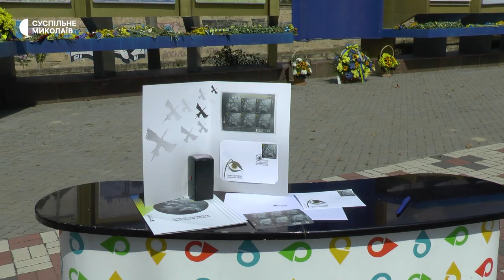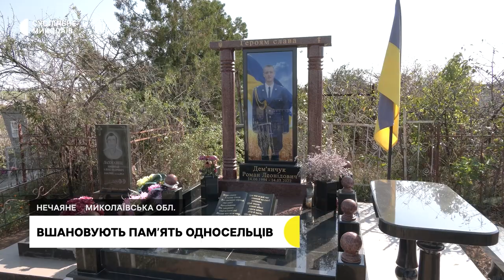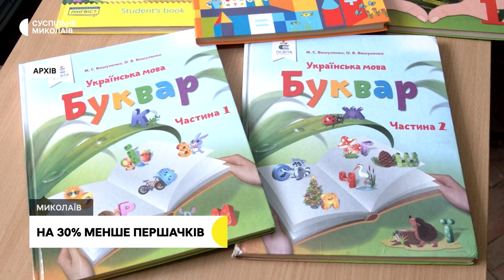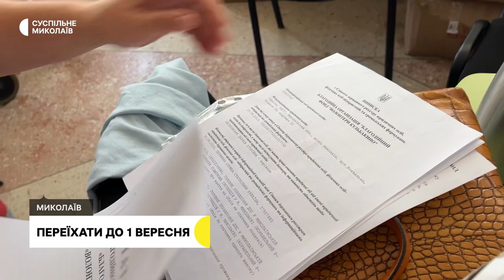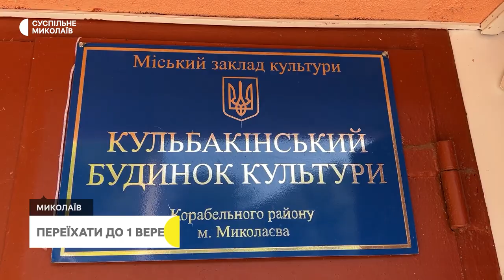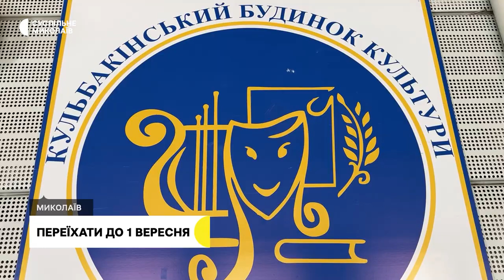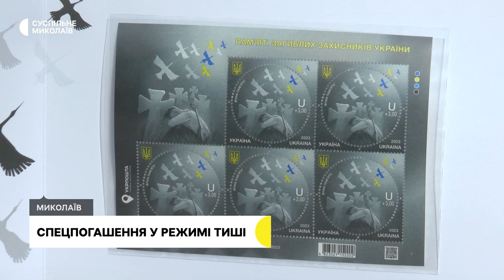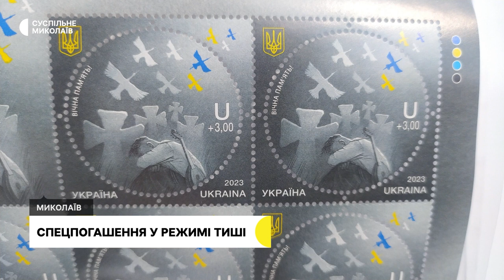В пам'ять про загиблих воїнів, менше першачків, спецпогашення у режимі тиші | 29.08.23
00:00 - Анонс
00:24 - Обстріли громад Миколаївщини
00:49 - В пам'ять про загиблих воїнів
03:49 - Вшановують пам'ять односельців
06:24 - На 30% менше першачків
08:09 - Переїхати до 1 вересня
12:24 - Спецпогашення у режимі тиші
13:37 - Погода на Миколаївщині